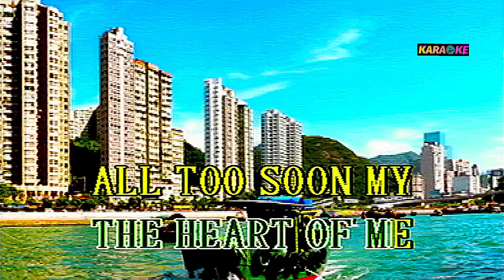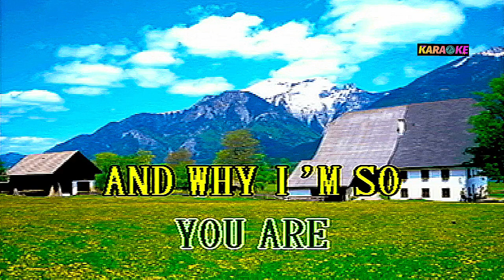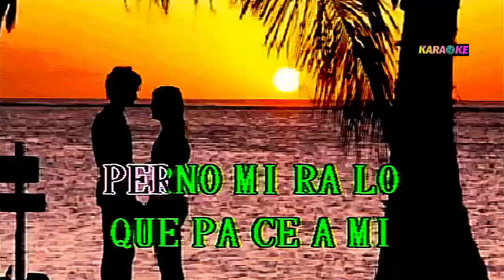SECRET LOVE - DORIS DAY KARAOKE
DORIS DAY COVER SONG